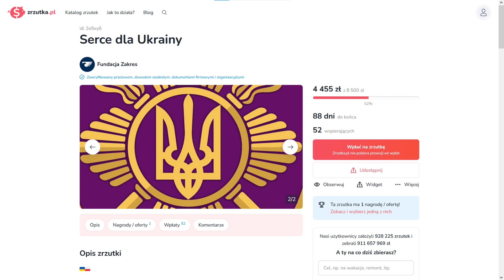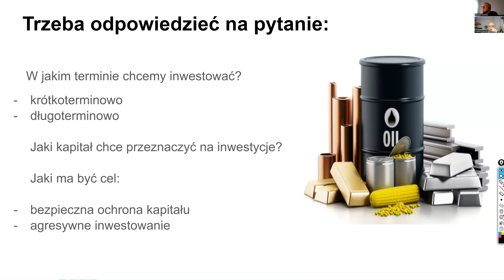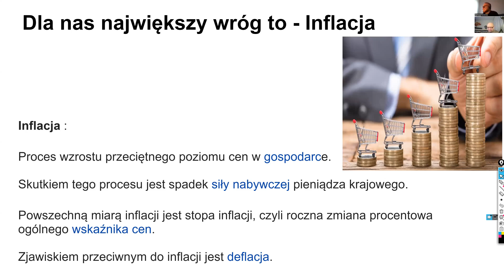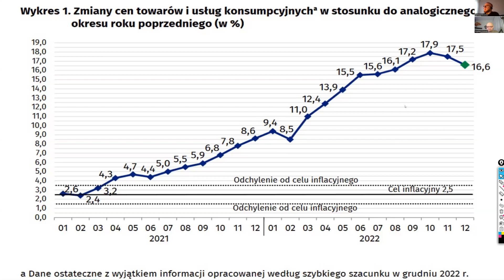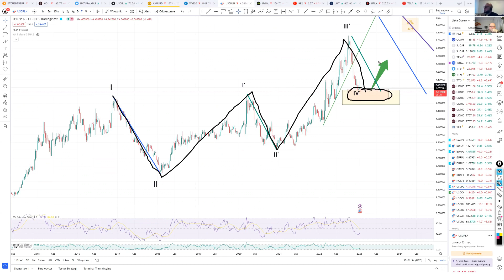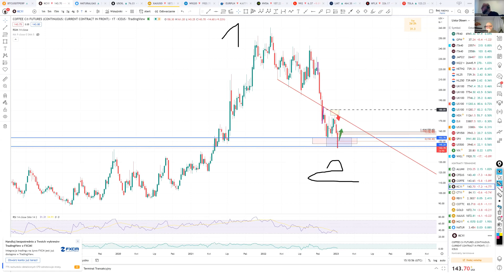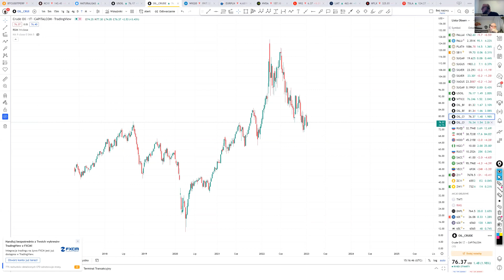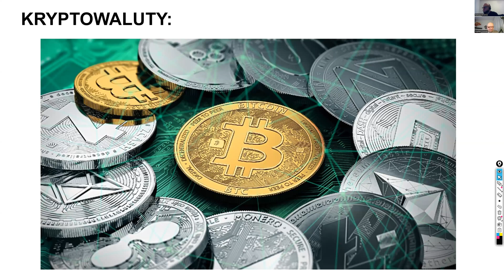ROK 2023 - W CO MOŻNA INWESTOWAĆ. CZĘŚĆ 1. Tomasz Gonerus i 🇵🇱 KAPITAN LISOWSKI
Tomasz Gonerus i Kapitan Lisowski pochylili się nad realiami giełd i finansów by porozmawiać o tym w co warto inwestować w 2023r. ZOSTAŃ PATRONEM

ŹRÓDŁA KAPITANA
OPRACOWANIE WŁASNE i wywiad z T. Gonerus

KAPITAN LISOWSKI NAGRYWA DLA CIEBIE 🇵🇱
• Trzeźwy osąd rzeczywistości.
• Bieżące komentarze do codzienności.
• Przemyślenia racjonalisty. :)
• Informacje dot. bezpieczeństwa i obronności w pigułce.
• Porady dot. przedsiębiorczości w dobie zamordyzmu. :)